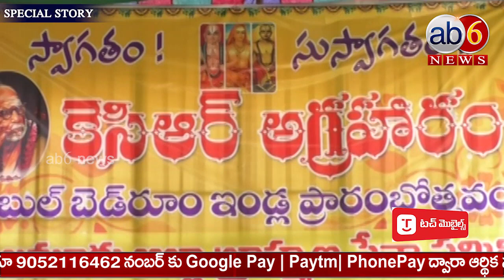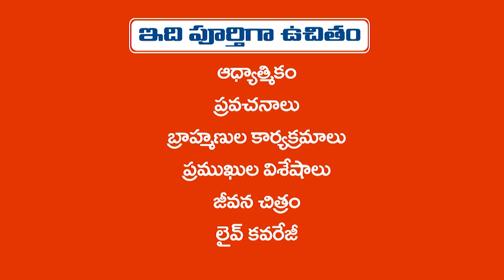పేద బ్రాహ్మణుడిని పట్టించుకునేవారేరి..?? బ్రాహ్మణ సంఘాలకు బాధ్యత లేదా..? Brahmins Loss